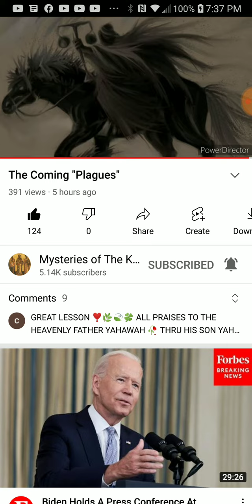PT.6 of 6 , The coming plagues